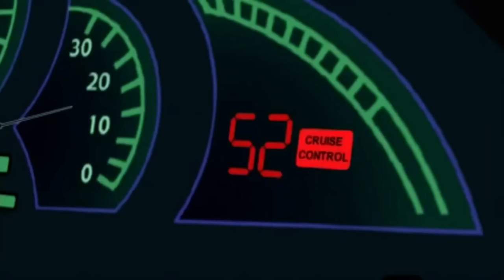Silver Sable Origins - Ruthless, Beautiful & Deadly Martial Artists Who Could Make Even Batman Proud